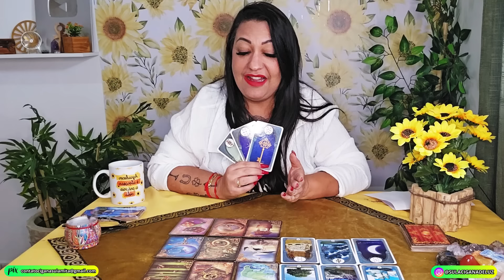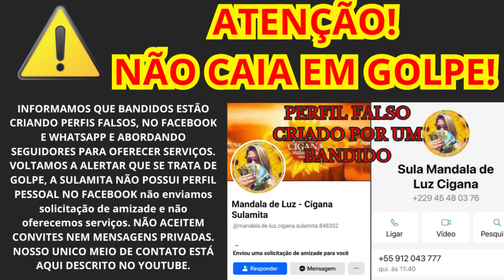PEGA FOGO! BOULOS na PREFEITURA de São Paulo? 2024 SEGUNDO TURNO Teatro Das Tesouras CARTA CAIU!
*LINKS ÚTEIS*

Sejam muito bem vindos ao meu canal, Luz de Cigana Sulamita - Oficial

CAIXA POSTAL DA CIGANA SULAMITA/PRISCILA RUIZ 📩
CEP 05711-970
caixa postal 77135

Aqui você irá tirar todas as suas dúvidas através do Tarot Cigano, dicas de Rituais e magias Ciganas, Cigana Sulamita, Santa Sara Kali, Banhos Mágicos, Talismãs e Ervas, e muito mais conhecimentos ensinados pela Cigana Sulamita para você que ama o povo cigano e sua tradição.

Eu também vejo o futuro estabelecido e o resultado de situações sobre as quais você tem dúvidas. Minha experiência é em todos os segmentos e posso ajudá-lo a tomar decisões positivas e corretas para fortalecer sua vida. Posso ajudá-lo a aprender a se amar mais e a ser feliz com quem você é. Deixe-me guiá-lo para a verdadeira felicidade que você tem dentro de si, para que você possa encontrar o caminho certo para o amor, a prosperidade e a felicidade.

Se você está lendo isso, quero que saiba que você é maravilhoso(a), especial e merecedor(a).

Paz e luz!  OPTCHA!